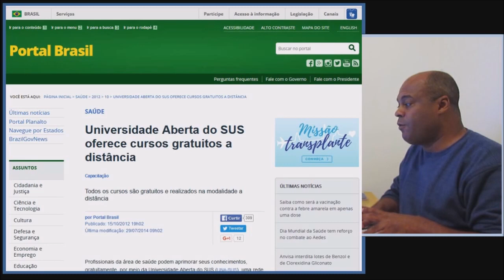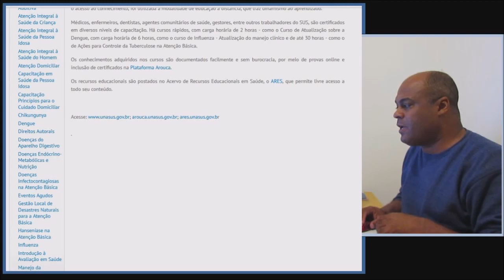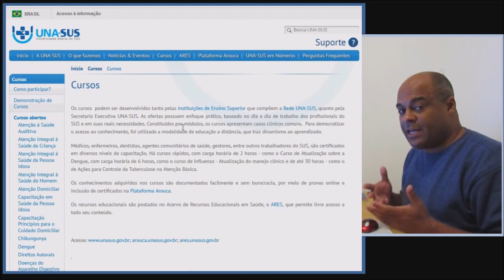Cursos #17 - Área da Saúde com 31 cursos gratuitos e online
Cursos gratuitos na área da Saúde. São 31 cursos ofertados online e gratuitos que geram certificação. Os cursos são abertos apenas para quem trabalha na área de saúde e os interessados devem se enquadrar em alguns requisitos que são comentados e indicados no vídeo e links. Veja a lista com os cursos abaixo depois dos links:

.CURSOS ABERTOS: .
    Atenção à Saúde Auditiva
    Atenção Integral à Saúde da Criança
    Atenção Integral à Saúde da Pessoa Idosa
    Atenção Integral à Saúde do Homem
    Atenção Domiciliar
    Capacitação em Saúde da Pessoa Idosa
    Capacitação Princípios para o Cuidado Domiciliar
    Chikungunya
    Dengue
    Direitos Autorais
    Doenças do Aparelho Digestivo
    Doenças Endócrino-Metabólicas e Nutrição
    Doenças Infectocontagiosas na Atenção Básica
    Eventos Agudos
    Gestão Local de Desastres Naturais para a Atenção Básica
    Hanseníase na Atenção Básica
    Influenza
    Introdução à Avaliação em Saúde
    Manejo da Coinfecção Tuberculose-HIV (TB-HIV)
    Odontologia para pacientes com comprometimento sistêmico
    Oftalmologia na Atenção Básica à Saúde
    Política de saúde LGBT
    Programa de Qualificação para Profissionais de Regulação do Sistema Único de Saúde
    Projeto de Qualificação em Nefrologia Multidisciplinar
    Responsabilidades Gestoras no Último Ano de Mandato
    Saúde da População Negra
    Saúde Sexual e Reprodutiva
    Situações Clínicas Comuns na Atenção Primária à Saúde
    Uso Terapêutico de Tecnologias Assistivas
    Tuberculose
    Vigilância em Saúde